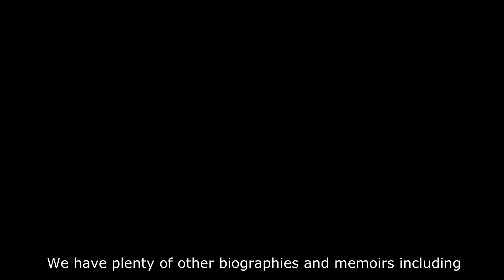Barbican Music Library eBooks rock and pop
In this video we focus on the rock and pop biographies in our ebook collection.  We have biographies about David Bowie, Janis Joplin, Morrissey, James Brown and Bob Dylan.  Have a look at the video and then borrow the books!